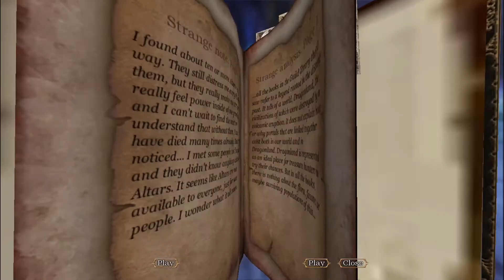Blades of time | Brutal land | Gameplay #16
i am back with the this gameplay hope you like it and keep watching on this lockdown !!
keep
clam
and
watch
my
videos

PC Specs

Game Play►Blades of Time

About me ►I like to play android , ios and pc games . I play games like pubg, fortnite , csgo , gta 5 and many others . I also love to make funny montage and gameplay.

Feel free to use my clips By giving credits in your discription►channel link or video link